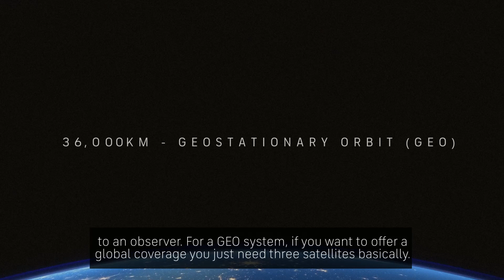Space explained: How do satellite orbits work?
While most of us understand the concept of ‘outer space’, many may be less clear about the different sections of Earth’s orbits. Differing altitudes can have profound impacts on how technology will work and the benefits it can provide. Jerome Soumagne, Inmarsat VP Systems Engineering, explains more.